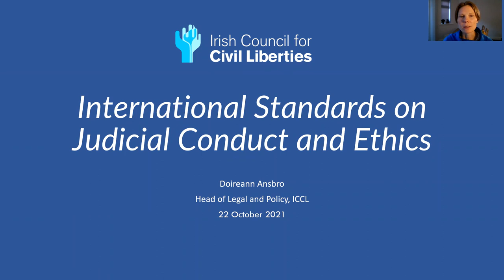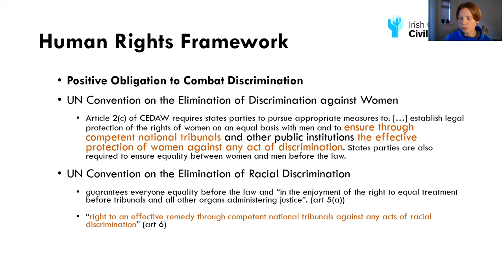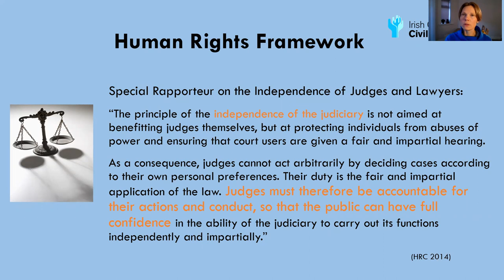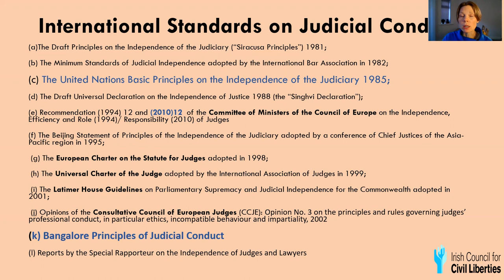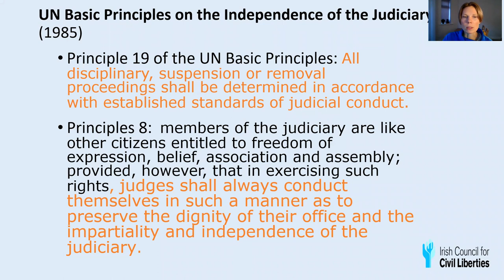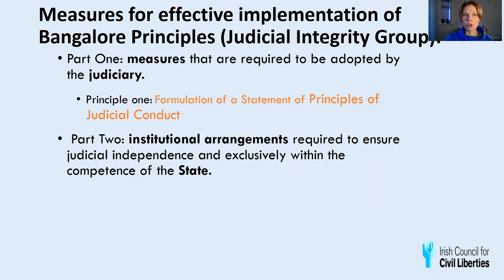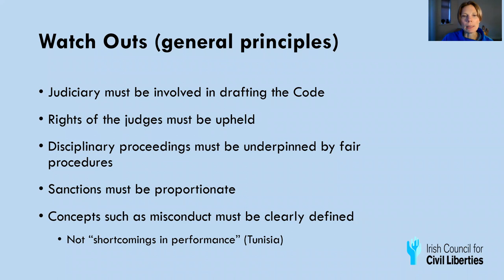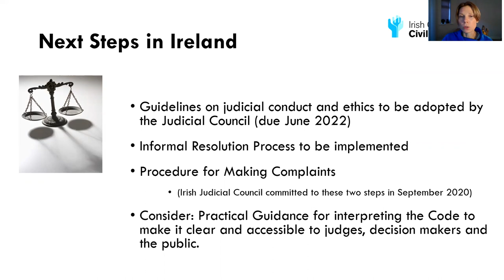Doireann Ansbro, ICCL: 'International Standards on Judicial Conduct and Ethics'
Judicial Conduct in Ireland: A Framework Fit for Purpose? (Online Seminar, Friday 22 October 2021)